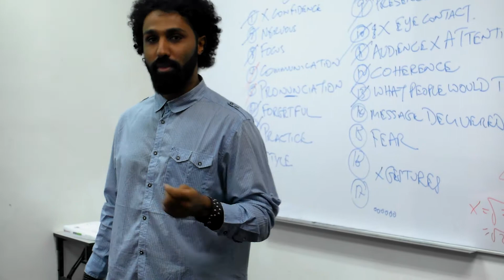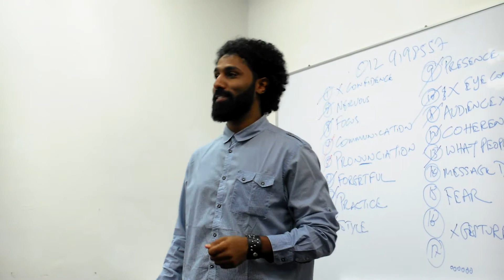Public Speaking Practice Tony Fernandez 1